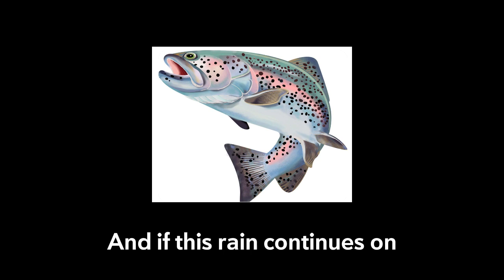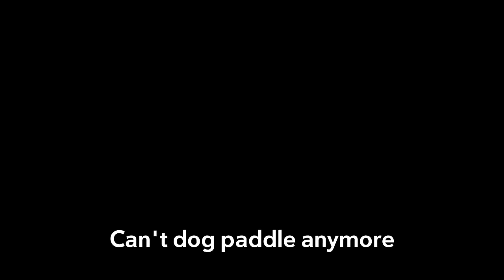CALIFORNIA RAIN RHAPSODY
by FREDDY & THE FLOATERS
(Lyrics/Vocals/Edwards)

Listen to the rhythm of the California rain
Telling us that Mother Nature's pissed
We screwed up her home so badly over the years
Now we're on her naughty list

I'm sleeping on a waterbed, my car is submerged
I feel like a total boob
The only way I get to work in the morning now
Is floating on an inner tube

Los Angeles will soon change its name
To Atlantis if there is more rain
My shorts are not waterproof
So I'm sleeping on my roof

I think I'm turning into a Rainbow Trout
And if this rain continues on
To add more children to my current family
I'll have to swim upstream to spawn

Gondoliers in Venice, Italy
Show us absolutely no pity
And even Aquaman
Won't give us a  helping hand

If Jesus were in California, he'd be fine
Because he can walk on water
But the rest of us are forced to float upon our backs
Just like a slimey  ocean otter

My house is floating down the road
I'll soon have a new postal code
Can't dog paddle anymore
Three times I've passed my front door